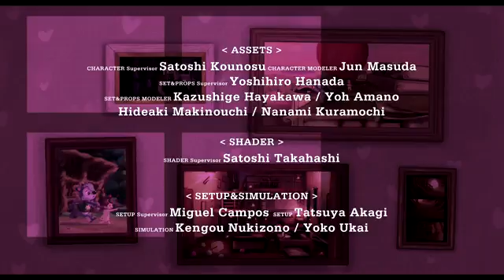The special gift short animated movie